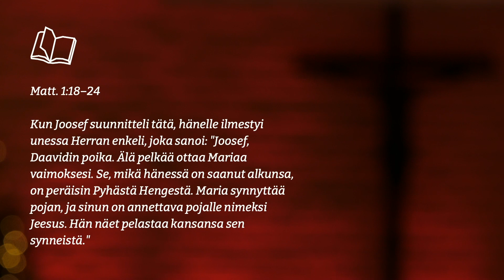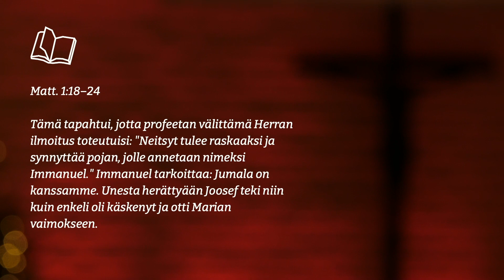Sekavuudessa rauha - Marko Huhtala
4. adventtisunnuntai 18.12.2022. Marko Huhtala puhuu päivän tekstin Matt. 1:18–24 pohjalta.

Verkosto on pääkaupunkiseudulla toimiva evankelis-luterilainen seurakuntayhteisö. Verkosto rakentuu messujen, erilaisten pienryhmien ja tavoittavan työn varaan. Ytimessä on Jumalan ja toisten ihmisten kohtaaminen ja elämän jakaminen. Verkosto toimii kokonaan vapaaehtoisella kannatuksella.